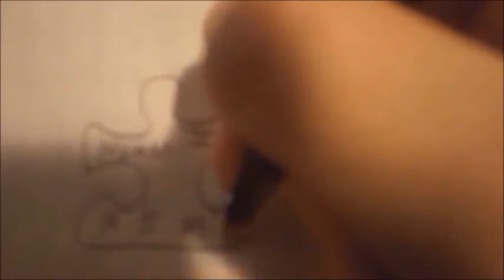ASMR Whispering | Hand Movements | You Tried | There Was an Attempt | Okay So | I Love You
Just me. Whispering things. Pretending to pet your hair I guess. I don't really know what I was doing with those hand movements but haha